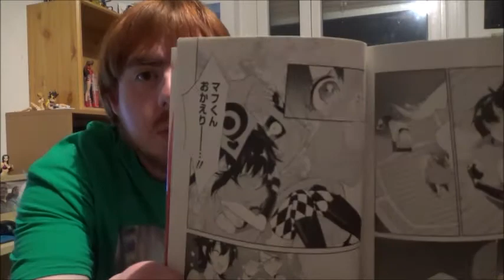Volume Talk: Hatena Illusion Band 2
Mal wieder ein neuer Volume Talk und diesmal zu Hatena Illusion. Immehrin gibts ja keine Kapitel reviews mehr.